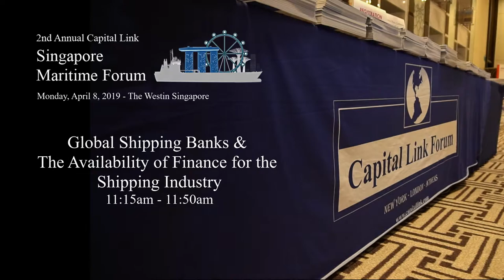2019 2nd Annual Singapore Maritime Forum - Global Shipping Banks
Global Shipping Banks & The Availability of Finance for the Shipping Industry

Moderator:
Mr. John Forrester, Partner - HFW

Panelists:
Captain Aaron Ruan, Ship Management Director - AVIC International Leasing Co.
Mr. Michael Parker, Industry Head, Global Shipping & Logistics and Chairman EMEA Corporate Banking – Citi
Ms. Kristin Holth, Global Head of Ocean Industries - DNB
Mr. Frans van de Bospoort, Global Head of Shipping - DVB Bank